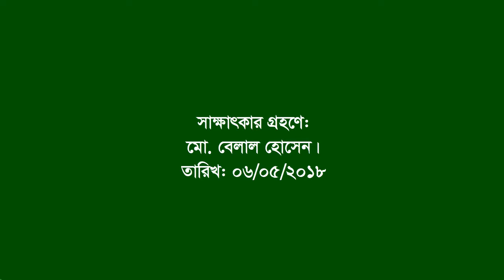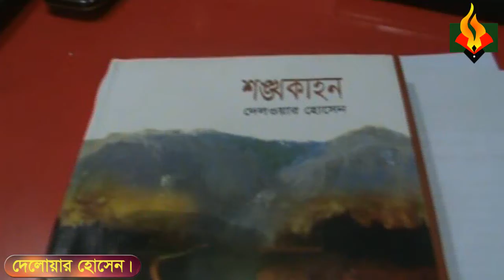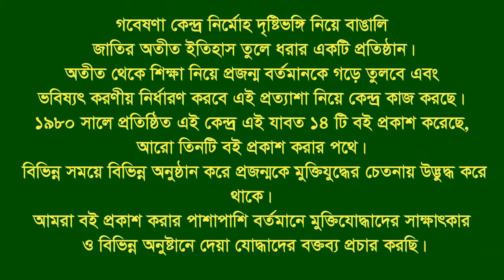Interview of Delwar Hossain ।। chandanaish ।। CTG ।। Worked as officer in Protection Camp